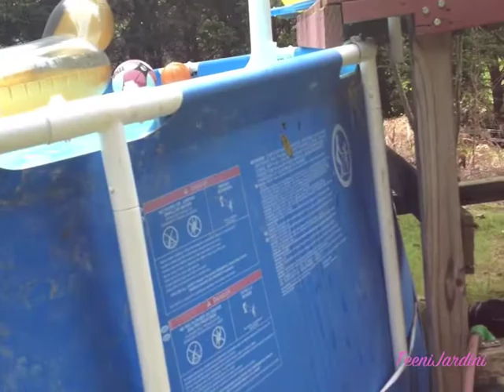Walking, Poshmark, Bees, + Swimming!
OPEN ME!!!

Some more summer fun! **WARNING I DO SWEAR A LITTLE IN THE VIDEO!** Sorry about that, I hate bees. Ew.

Love you beautifuls!

Sam (:

QOTV:
- I'm talking about Poshmark, an iPhone/iPod app where you can sell clothing, accessories, etc. MY link is below to my closet!
-I was walking back from dropping off an order
-I hate bees, so I apologize for the screaming! Bees & Spiders = No No
-My sister's name is Jess and she's 12

**I purchased items with my own money and all ideas and opinions are my own! I was not paid to make this video!**

❤SOCIAL MEDIA!❤

VINE: omgitssammx3